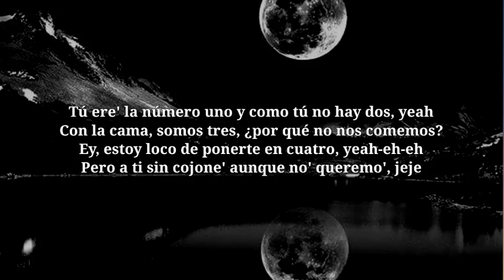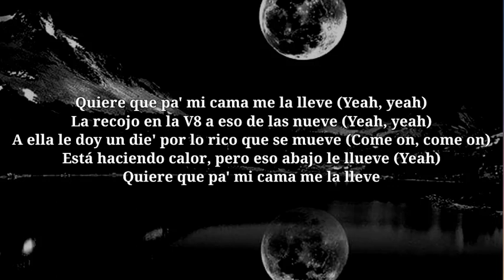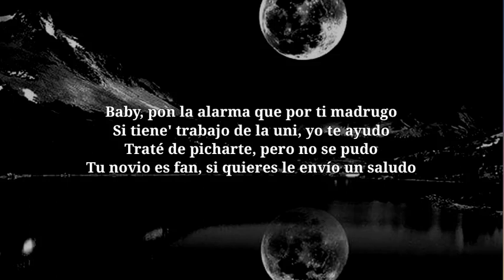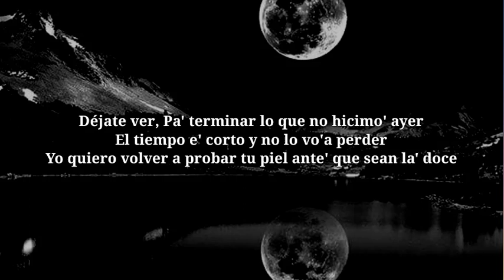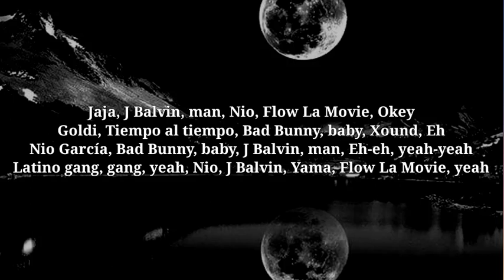Nio García, J Balvin & Bad Bunny - AM Remix (Letra_Lyrics)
following  cloyd  network
following  new song

©️ If any producer or label has an issue with this song or picture, please get in contact with us and